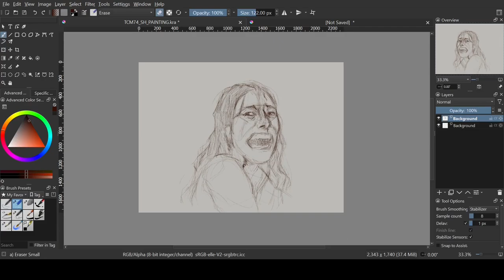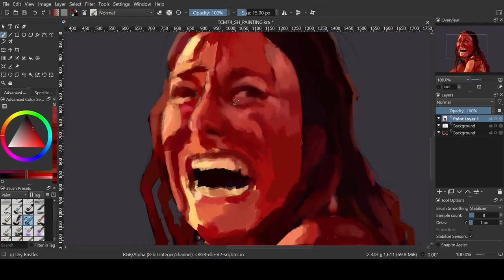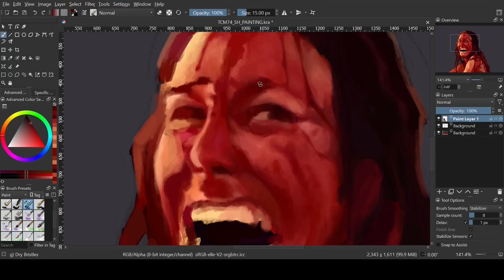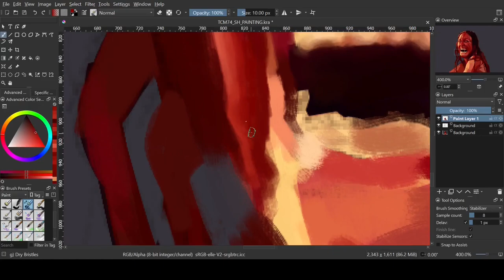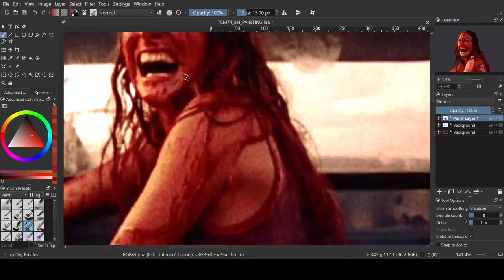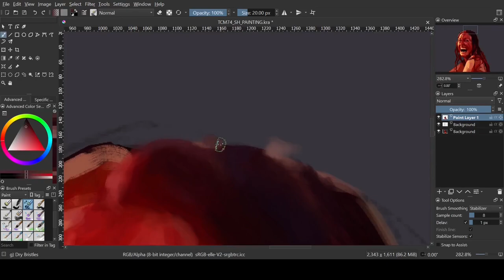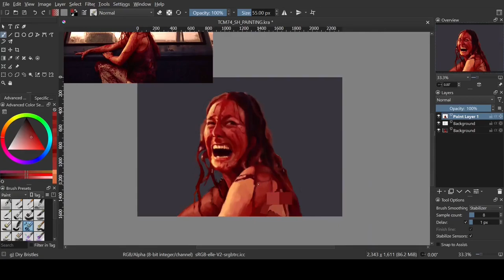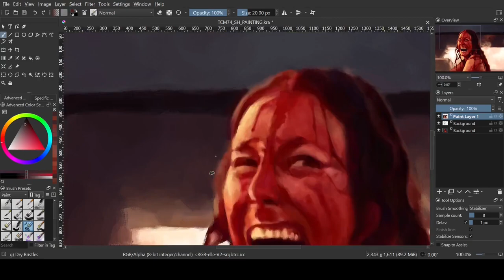[Speedpaint] Sally Hardesty - The Texas Chainsaw Massacre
This could have been posted sooner

Tracklist:
On the Road - Resident Evil 7
Promise (Reprise) - Silent Hill 2
Saferoom - Resident Evil 7
Ripples in the Calm- Resident Evil 8
Noone Love You - Silent Hill 2
Credits - SCP Containment Breach
Welcome to the Family - Resident Evil 7